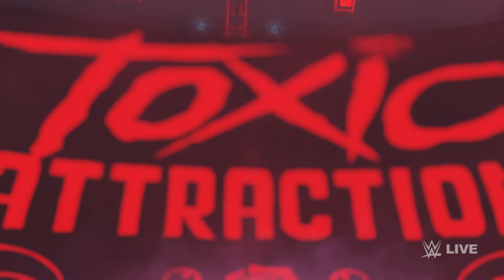Ariana Grande vs. Mavis - WWE 2K23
Ariana Grande is an American singer, songwriter, and actress known for her expansive four-octave vocal range and whistle register. Born in Boca Raton, Florida, she began her career in the 2008 Broadway musical 13. She rose to fame for her role as Cat Valentine in the Nickelodeon television series Victorious (2010–2013) and Sam & Cat (2013–2014). She subsequently signed with Republic Records in 2011 after the label's executives discovered YouTube videos of her covering songs. Her R&B debut album, Yours Truly (2013), topped the US Billboard 200 chart, while its lead single, "The Way", charted in the top ten of the US Billboard Hot 100.

Ariana Grande continued the pop and R&B sound in her second and third studio albums, My Everything (2014), and Dangerous Woman (2016), with the former containing EDM and producing the UK number-one singles "Problem" and "Bang Bang", and the latter becoming her first of three consecutive number-one albums in the UK. Her trap-infused fourth and fifth studio albums, Sweetener (2018) and Thank U, Next (2019), were both critical and commercial successes. The former won Grande a Grammy Award for Best Pop Vocal Album, while the latter was nominated for the Grammy Award for Album of the Year and set a record for the largest streaming week for a pop album. The singles "Thank U, Next", "7 Rings", and "Break Up with Your Girlfriend, I'm Bored" made Grande the first solo artist to hold the top three spots on the Billboard Hot 100 simultaneously, the first female to succeed herself at the top of the UK Singles Chart, and the first act to chart lead singles from each of their first five studio albums in the top ten of the Billboard Hot 100. With her 2020 collaborations "Stuck with U" and "Rain on Me", she broke the record for the most number-one debuts on the Billboard Hot 100 and became the first artist to have their first four number-one singles debut atop the US charts.

Ariana Grande has received various accolades throughout her career, including one Grammy Award, one Brit Award, two Billboard Music Awards, three American Music Awards, nine MTV Video Music Awards, and eight Guinness World Records. Having amassed billions of streams thus far, she is the most streamed female artist on Spotify and Apple Music and is currently the most followed female on Spotify and YouTube. She has been included on Time‘s annual list of the 100 most influential people in the world and Forbes' list of the highest-paid women in music multiple times, while Billboard has honored her as Woman of the Year (2018) and the most accomplished female artist to debut in the 2010s. Outside of music, Grande is the most followed woman on Instagram and uses her influential platform to advocate for gender, racial, and LGBT equality; and her award-winning fragrance line has grossed over $500 million globally.